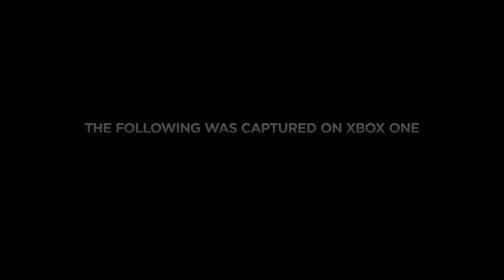Call of Duty Advanced Warfare !! PS4 & Xbox One ! Date de Sortie & Technologie Futuriste !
100 j'aimes = 1 vidéo en forme :D

Merci :) !